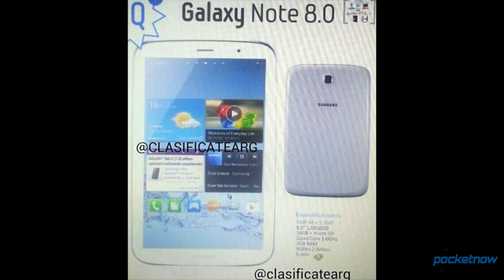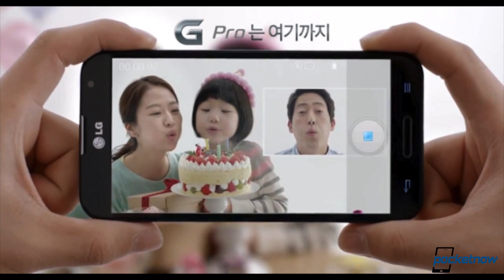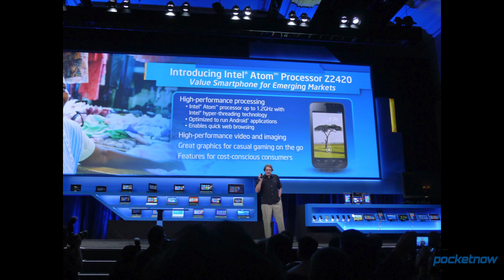Live From Barcelona: Pocketnow is at MWC!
We've been on-site for a full day in Barcelona, making preparations to cover one of the year's biggest mobile technology shows. Last night, we let you in on the fun and frustration of our pre-show planning on a special episode of the Pocketnow Weekly podcast. Later today, we're hosting a special MWC-focused episode of the Pocketnow Live broadcast. But right now, we'd like briefly to share our predictions, hopes, and dreams for MWC 2013.

You know we're serious about this, because we stood out in the rain next to a major Barcelona landmark, and Tony wore his leather jacket. So quit yer gawkin' and click play, then stay tuned for much more as MWC 2013 kicks into high gear -- and follow us on Twitter, Facebook, and Google Plus so you don't miss any of the sweet, sweet action.